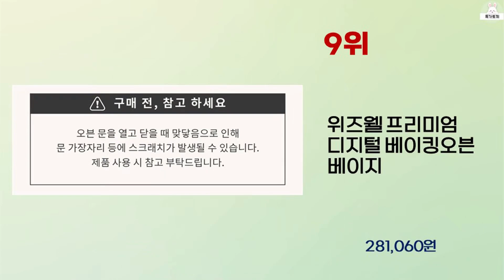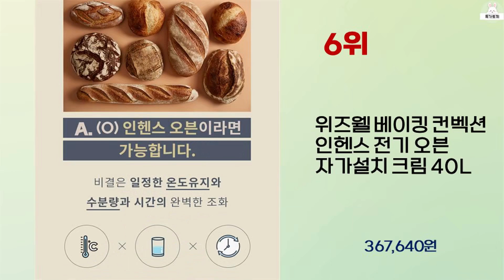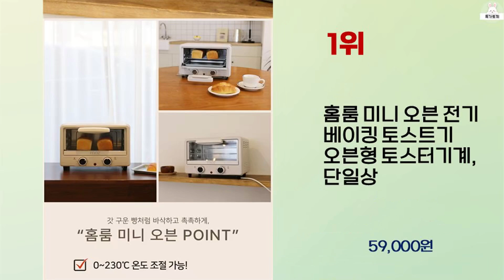2023년 하반기 가성비 좋은 베이킹오븐 BEST 10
2023년 하반기 가성비 좋은 베이킹오븐 10가지를 소개해드립니다.

10위 : 키친아트 라팔 멀티 바비큐 오븐 43L, KO-A451HL

9위 : 위즈웰 프리미엄 디지털 베이킹오븐 베이지

8위 : 미디어 대용량 컨벤셔널 오븐 35L PT3540(LA)

7위 : 스테나 올스텐 퓨어 304 에어프라이어 22L, STENA002

6위 : 위즈웰 베이킹 컨벡션 인헨스 전기 오븐 자가설치 크림 40L

5위 : 키친아트 3 in 1 스마트 에어프라이어 오븐 토스터 23L,

4위 : 키친아트 멀티 컨벡션 전기오븐 20L

3위 : 오노에 제작소 (ONOE) 컴팩트 피자 오븐 ON-1781

2위 : 리빙웰 리빙코리아 40L 대용량 전기오븐 AF400

1위 : 홈룸 미니 오븐 전기 베이킹 토스트기 오븐형 토스터기계, 단일상

 감사합니다